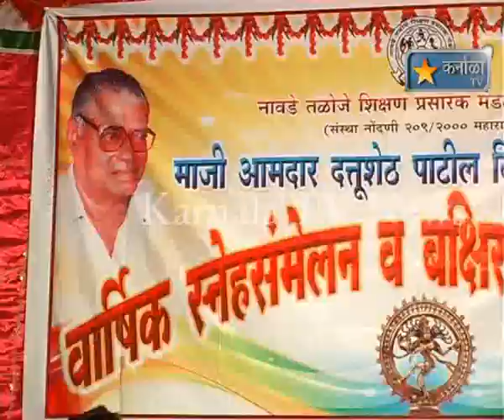karnala tv news 24 2 2012 Kamothe Dance